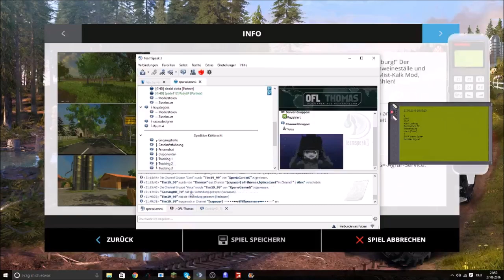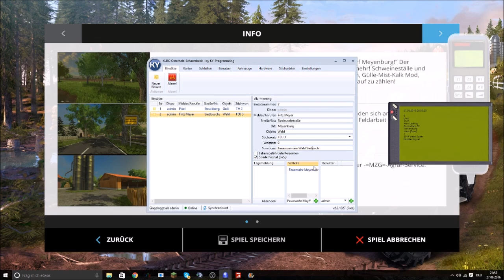V 31 Einsatz Feuerschein LS 15